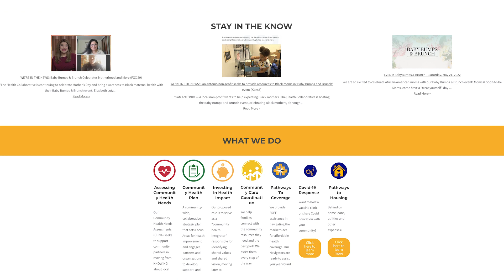Southside First EXPO March 1, 2023 - Health Collaborative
Second Southside First EXPO on March 1, 2023 with Griselda Mansillas and Kevin Castro, from the Health Collaborative

Southside First EXPO - A day of resources, promotion, and networking for small businesses in San Antonio, with speakers Ray and Erica Colao, owners of Cuba 1918 and Brenda Martinez, owner of Sweet Sessories.

SILVER: Jefferson Bank

BRONZE: Frost Bank  •  Modern Woodmen of America  •  University Health  •  Project PODEROSA  • RBFCU

Watch the videos and get first-hand information from these Participants:
UTSA SBDC (Small Business Development Center)  •  UTSA MBDA (Minority Business Development Agency)  •  UTSA SBDC Center of Government Contracting  •  Texas UT Health San Antonio-Be Well  •  Texas A&M University, TU CASA  •  UCAS - University of Cosmetology Arts & Sciences  •  The University of Texas Health Science Center at Houston (UTHealth) School of Public Health  •  Bexar County, Small Business and Entrepreneurship Dept.  •  The City of San Antonio, Economic Development Dept.  •  The City of San Antonio, Diabetes Prevention and Control Prog.  •  The City of San Antonio, World Heritage Dept.  •  The City of San Antonio, City Council District 3  •  Texas Workforce Solutions  •  Congressman Henry Cuellar, Constituent Services  •  University Health  •  San Antonio Metropolitan Health District- Healthy Neighborhoods Program  •  U.S. Department of Labor  •  Texas Veterans Commission  •  CPS Energy, (E2B) Energy to Business  •  CPS Energy, Supplier Development  •  Texas Army National Guard   •  Hispanic Association of Colleges and Universities (HACU)  •  The National Park ServiceLiftFund  •  PeopleFund  •  Alamo Area Council of Government (AACOG)  •  Service Corps of Retired Executives (SCORE) San Antonio  •  Endeavors  •  National Association of Women Business Owners  (NAWBO)  •  AETNA - Chip and Medicaid Services  •  San Antonio Community Resource Directory (SACRD)  •  Rape Crisis Center  •  Catholic Charities  •  The Hope Center  •  Humble 2 Serve  •  Sporti Transforming Lives  •  EmberHope  Youthville  •  Meals on Wheels   •  Girls Inc.  •  The Health Collaborative  •  Project PODEROSA   Frost Bank  •  Modern Woodmen of America  •  Center of Advanced Wellness  •  Our Memories Photography and Photo Booth  •  Allegria Home Care  •  CWPJ Consulting  •  Universal Recovery Consultants  •  Connie Health  •  Gray Matters  • Body by Sasha Mobile Gym & Fitness  •  Bonita Market Co.  •  Eyes on Security LLC  •  Accurate and Accountable Services  •  PARA/Graphics  •  K & J Insurance & Tax Services  •  Dignity Memorial  •  R. Coronado Realty  •  Be Web  •  SACRD (San Antonio Community Resource Directory)  •  Texas Sugar Daddies  •  Learning with Grace  •  Credit Human  •  Alamo Nex Construction  •  Solar 360  •  Direct Med Clinic  •  Smart Source Solutions  •  Lonestar Bank  •  Amegy Bank  •  All In One Financial Group  •  Randolph Brooks Federal Credit Union (RBFCU) •  AZ Electrical Solutions LLC  •  Adsposure  •  Tandem  San Antonio  •  RE/MAX Unlimited  •  Kimeaux Investments  •  Trailblazer Cafe